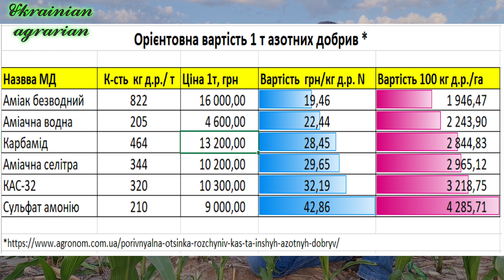Вибір обробітку грунту Епізод №5 (частина І)